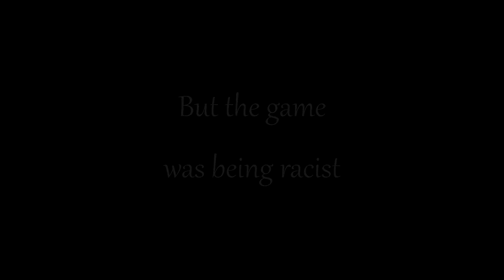Rocket League but we make people mad for fun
People get mad so easily in this game...

LIKE THE VIDEO AND I HOPE YOU ENJOYED!

Rocket League is a high-powered hybrid of arcade-style soccer and vehicular mayhem with easy-to-understand controls and fluid, physics-driven competition. Rocket League includes casual and competitive Online Matches, a fully-featured offline Season Mode, special “Mutators” that let you change the rules entirely, hockey and basketball-inspired Extra Modes, and more than 500 trillion possible cosmetic customization combinations.